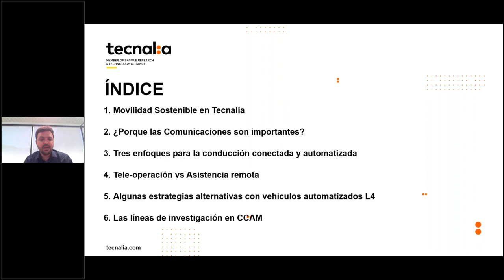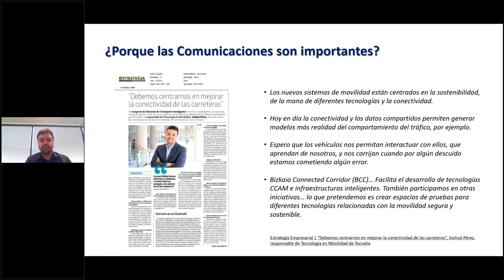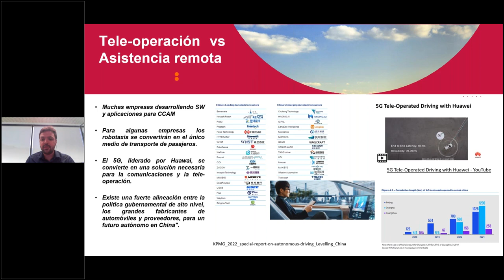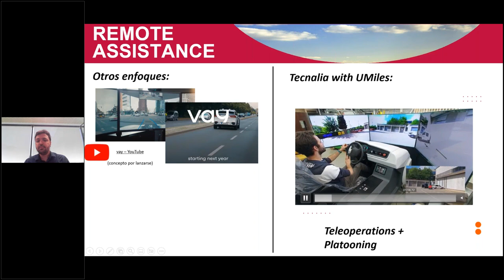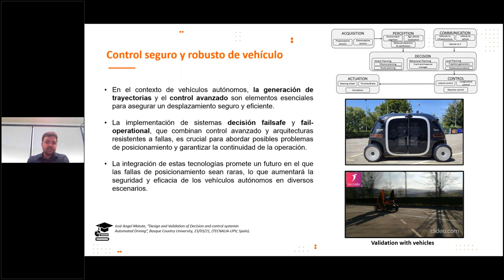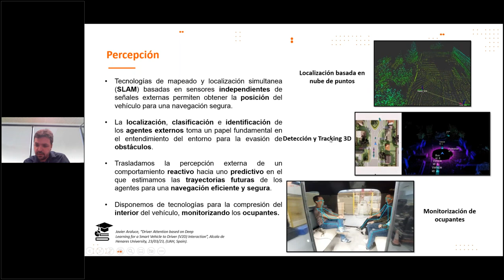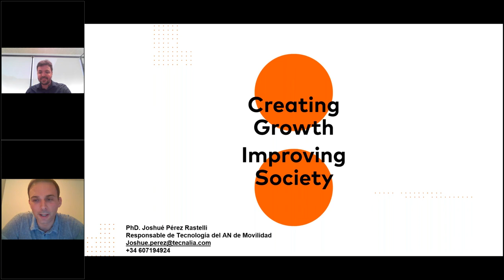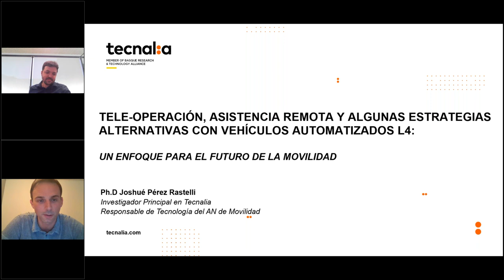VehículosAutomatizados de Nivel 4 y la tele-operación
Webinar impartido por Joshué Pérez de TECNALIA donde ha presentado los aspectos más relevantes del futuro de la movilidad, centrándonos en los vehículos automatizados de Nivel 4 y la tele-operación.

Se ha hablado sobre la tele-operación y la asistencia remota desempeñarán un papel fundamental en la seguridad y la eficiencia de estos vehículos a corto plazo.

Además, se han explorado estrategias alternativas para abordar los desafíos de la automatización total. El objetivo es compartir algunos de los avances que revolucionarán la forma en que nos desplazamos y moldearán el futuro de la movilidad.